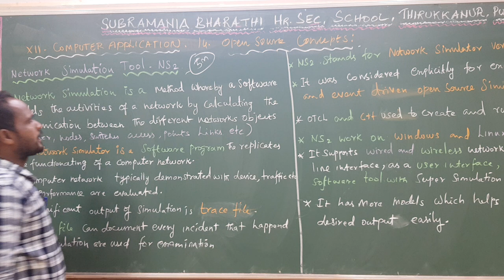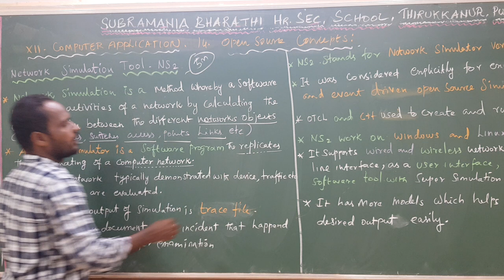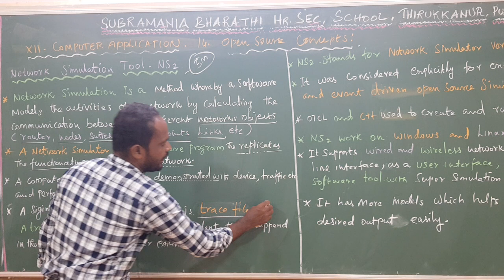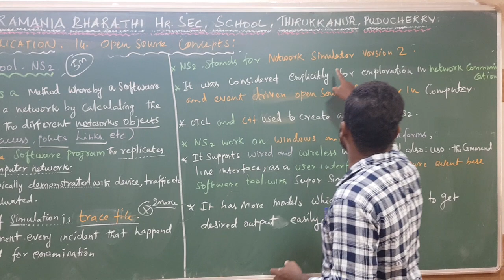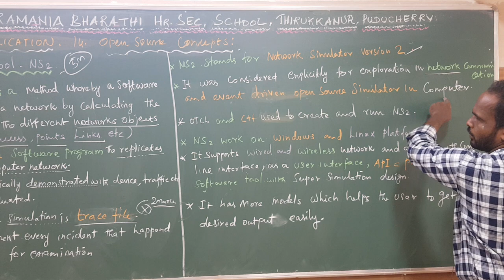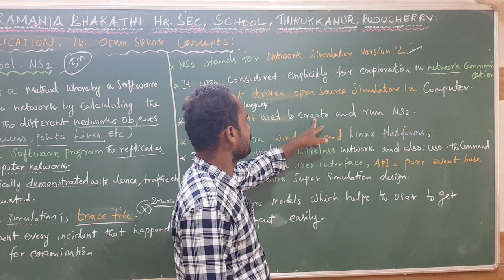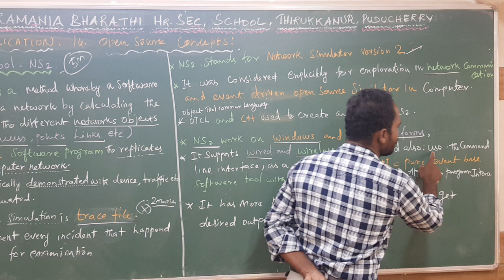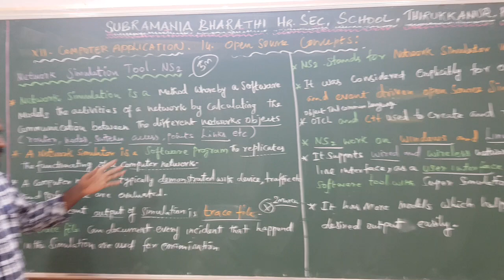XII - Std Computer Applications, Ch:14 Network Simulation Tool - NS2